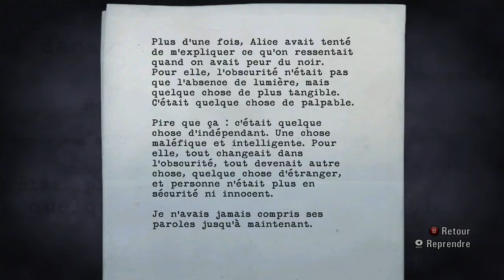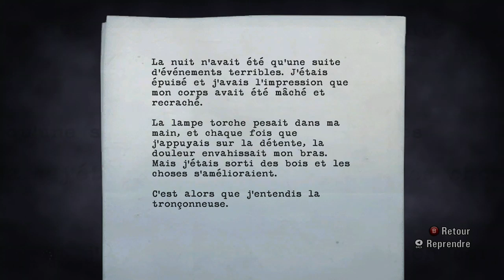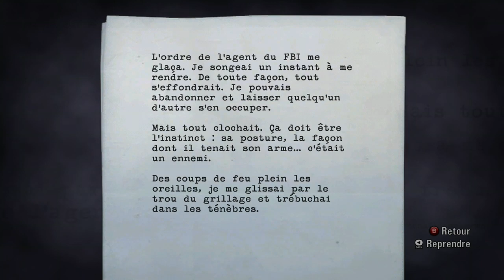Alan Wake part 3 : Le ravisseur et les oiseaux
Une belle série de conneries.